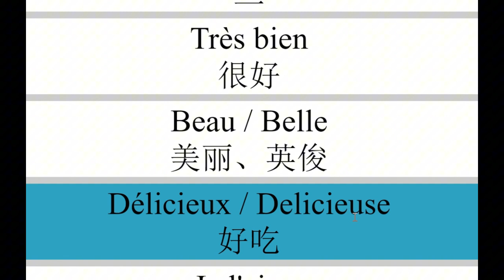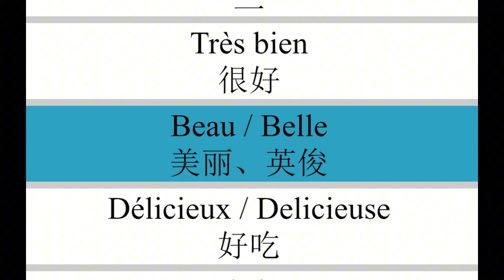法语最常用短句 零基础快速学习法语